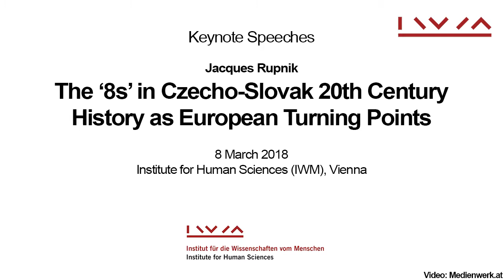Jacques Rupnik: The ‘8s’ in Czecho-Slovak 20th Century History as European Turning Points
Recorded on 8 March 2018 at the IWM Library.

The year 2018 calls upon us to revisit the iconic moments of Czech, or better: Czechoslovak, history. One has often noted the outstanding meaning of the momentous 8: the national independence and formation of the Czechoslovak Republic in 1918, the Munich Agreement of 1938 , the seizing of complete power by the Communist Party in 1948, the world-wide observed crushing of the ‘Prague Spring’ in 1968 and, finally, the ‘Velvet Revolution’ of 1988/89 . All of these historical dates carry an almost emblematic significance in the national context but, as Jacques Rupnik spells out in his presentation, they also indicate significant turning points for European history.

Jacques Rupnik is Director of Research at Centre d’Etudes et de Recherches Internationales (CERI), Professor at Sciences Po in Paris and Visiting Professor at the College of Europe in Bruges.
He has been an advisor to the President of the Czech Republic, Vaclav Havel (1990–1992) and continued to work with him after that. He is a member of the board of the Vaclav Havel presidential library in Prague. Furthermore, he was an advisor to the European Commission (2007–2010).